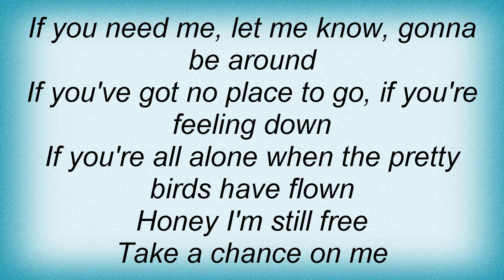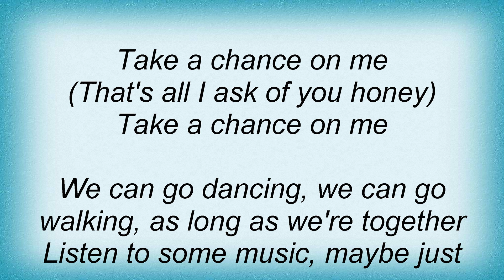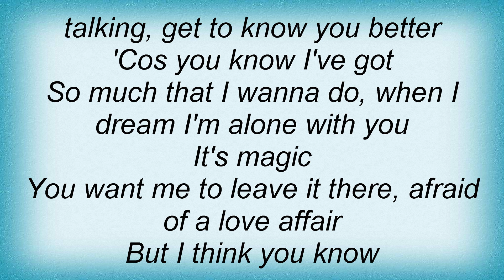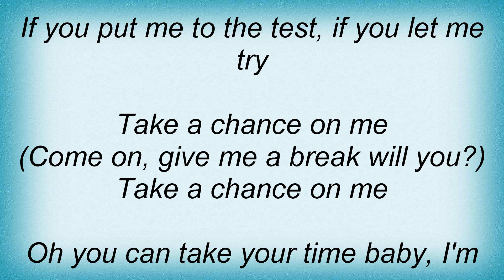Abba - Take A Chance On Me Lyrics